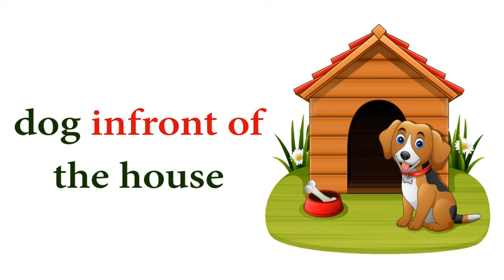In Front Of, Behind, Between | Prepositions Song for Kids | Nursery Rhymes